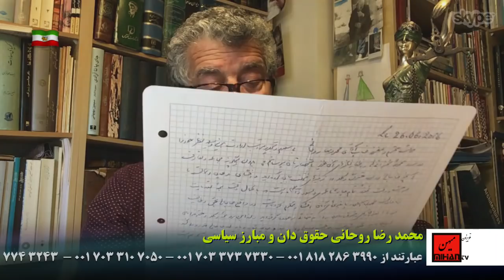درسهائی از زندگی افتخار آفرین وکیل آزاده زنده یاد صارم الدین صادق وزیری در نگاه محمدرضا روحانی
Saeed Behbahani, founder of MihanTV.com talks to Mohammad Reza Rohani , lawyer and political activists about current events. This program airs every Monday at MihanTV.com
سعید بهبهانی در برنامه روزانه خود در تلویزیون میهن  گفت و گوئی دارد با محمد رضا روحانی وکیل مبارز